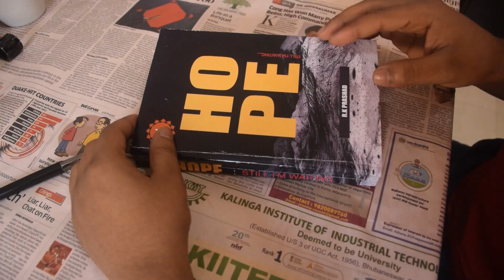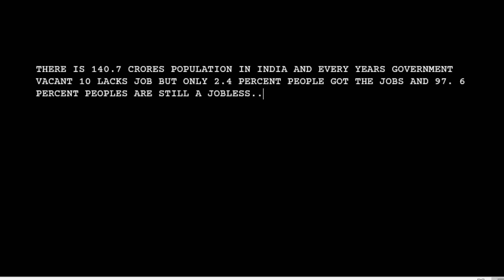HOPE | SHORT FILM | RAM | VIJAYA | RUDRA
DISCRIPTION
THERE IS 140.7 CRORS POPULATION IN THE WORLD
AND EVERY YEARS GOVERNMENT VACANT 10 LACKS JOB
BUT ONLY 2.5% PEOPLE GOT THE JOBS
AND 97.5% PEOPLES ARE STILL A JOBLESS...
DISCAILMER
This short film made for experiment purpose and reuse is allowed .
CREDIT
Produced By : Vijaya Kumari
Directed By   : Ram
Screen Play   : Vijaya Kumari
Cast                : Rudra Patel
And  F3 Team
Music Credit
Background Music downloaded From :-
1. Mixkit.co
2. FesliyanStudios.com